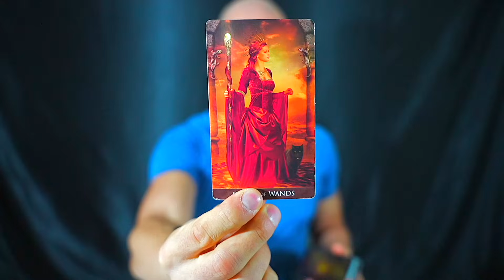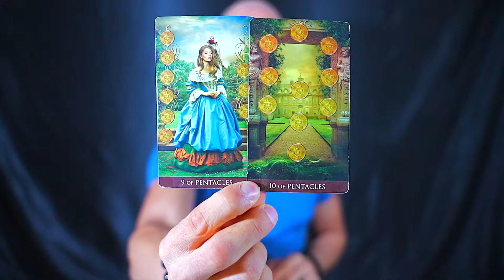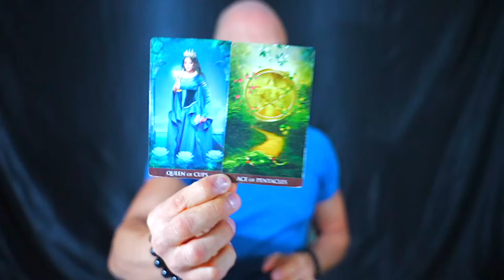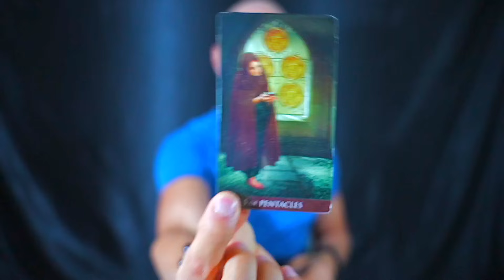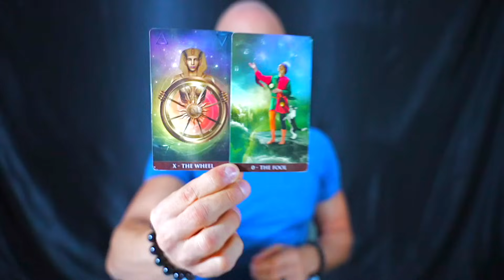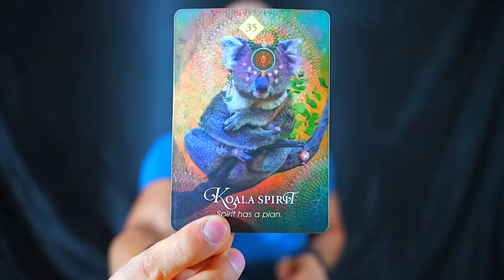LIBRA — SHOCK OF A LIFETIME! — HOLD ON TIGHT FOR THIS ONE! — LIBRA OCTOBER 2023